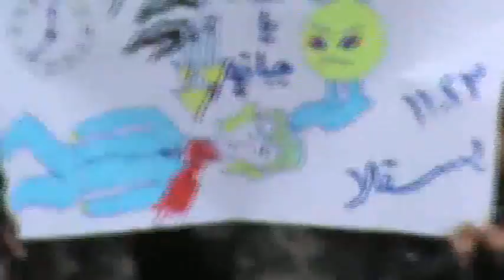شام ادلب بشقلا ثورة الابطال اقتربت الساعة وآن الإنتصار 23 11 2012 جـ1